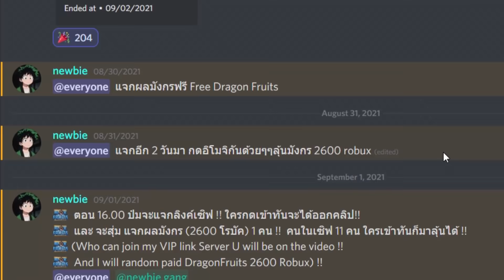Lv. MAX YETI BOSS TROLLING NEWBIE PLAYERS !!?? - BLOXFRUITS - ROBLOX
Lv.Max YETI BOSS Trolling Noob in Bloxfruits